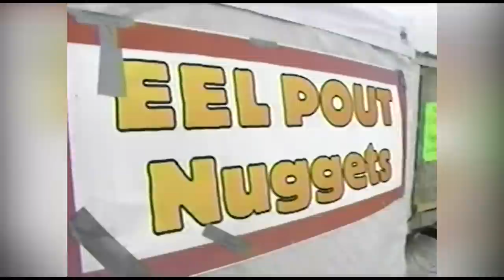EelPout Festival 2011 Tonight Show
The Tonight Show sent someone to the 2011 Eelpout festival in Walker Minnesota.